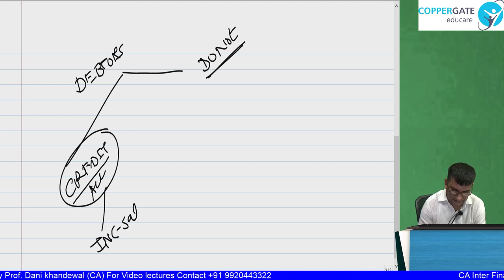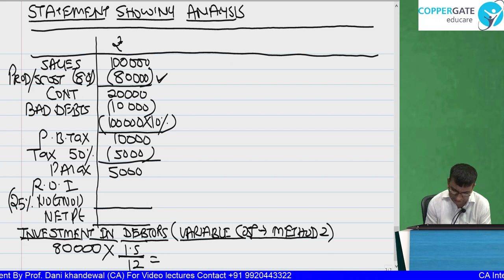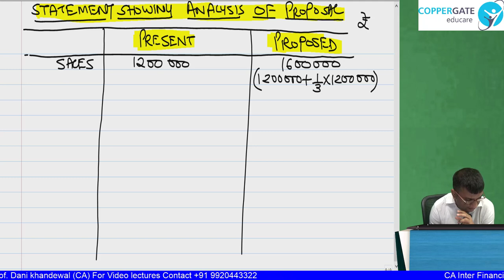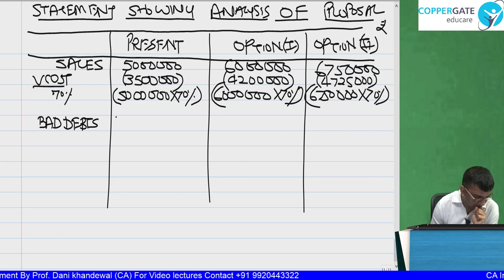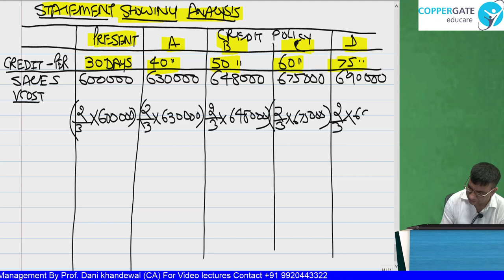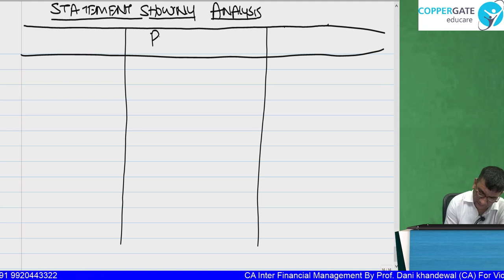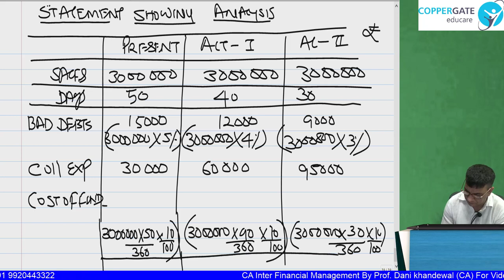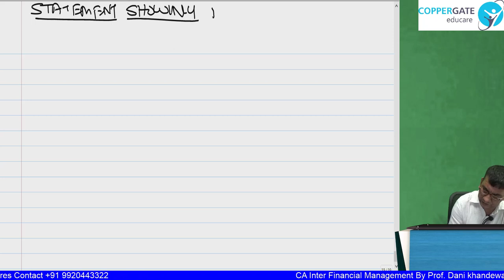FREE CA INTER LECTURES | Chapter 10 | Unit IV Working Capital